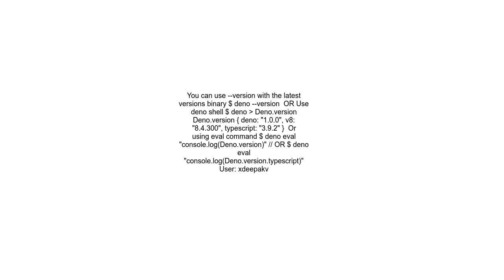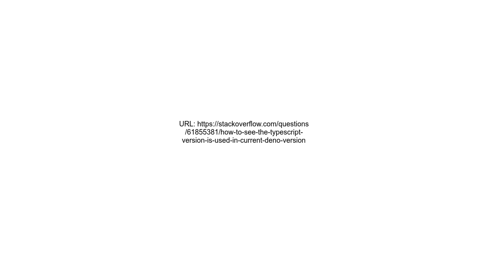How to see the typescript version is used in current deno version